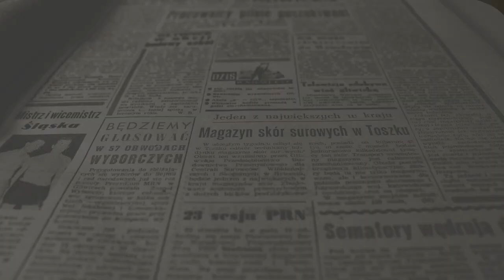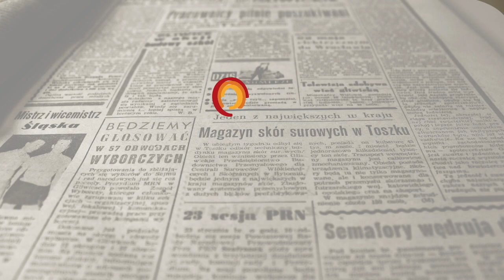Entrevista a Miguel Á. Salguero - PP Villena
Entrevistamos al candidato para la alcaldía, Miguel Á. Salguero, que se presenta con su equipo, por el Partido Popular en Villena. Conoce su programa de primera mano en esta entrevista.